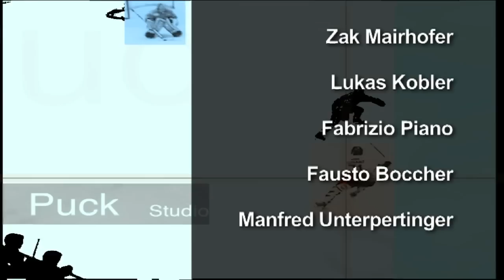Puckstudio vom 14. März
Diesmal war das Redaktionsteam in Bozen, wo der HCB Italienmeister Asiago empfangen hat. Außerdem ein Bericht über das A2-Halbfinale Gröden gegen Mailand und die Tore der Partie Valpellice-Pustertal.